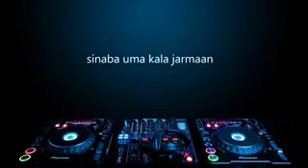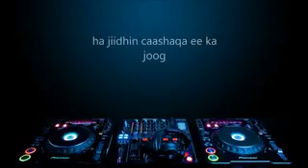Khadra daahir Cige low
waaw kusoo dhawaad wararka aduunka    http:raasocity23.blogspot.com